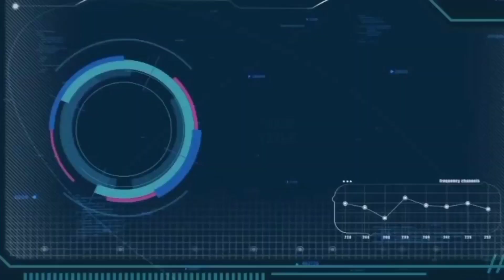আদা পাকা আদা কাঁচা একটি গ্রামের টিনশেড বাড়ির ডিজাইন মুট খরচ 90 হাজার টাকা